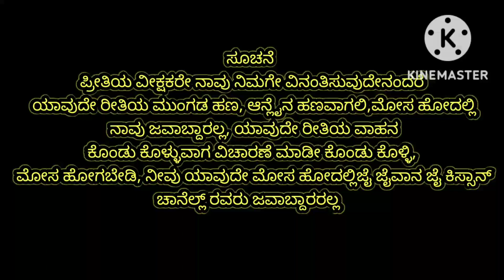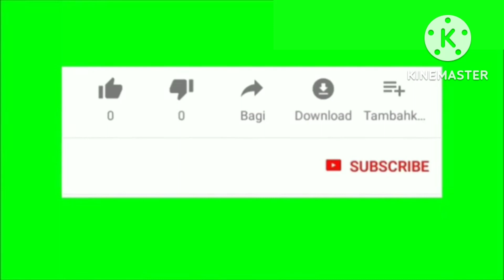second hand swaraj code mini tractor for sale Karnataka no 7760412151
second hand swaraj code mini tractor for sale Karnataka

Jai jawana jai kissana
Second hand tractor for sale in karnataka
Second hand 4wd tractor for sale
Old tractor buy
Old tractor kaise check khare
Old vehicle buy
Second hand vehicle for sale
Purana tractor for sale in karnataka
Haleya ghadigalu
Haleya tractorgala mahiti
Tractor kharidina chayi
Purana tractor lena
Sastha tractor lena
ಸೆಕೆಂಡ್ ಹ್ಯಾಂಡ್ ಟ್ರ್ಯಾಕ್ಟರ್ ಕೋಂಡುಕೊಳ್ಳುವುದು
ಸೆಕೆಂಡ್ ಹ್ಯಾಂಡ್ ಟ್ರ್ಯಾಕ್ಟರ್ ಕರ್ನಾಟಕ
ಹಳೆಯ ಟ್ರ್ಯಾಕ್ಟರ್ ಮಾರುವುದು
second hand swaraj code mini tractor